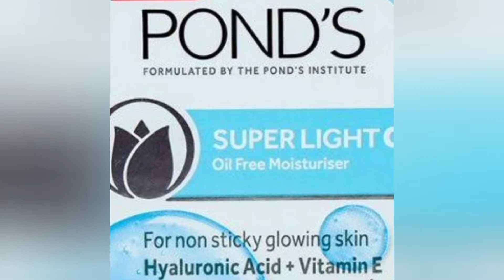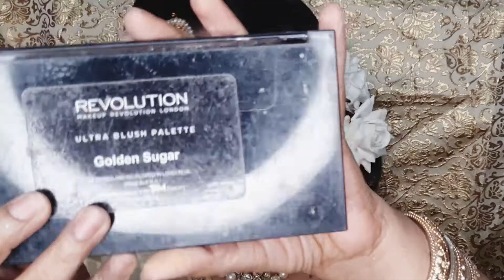Soft Glam Bridal Makeup Tutorial in Bangla | Makeup For Oily Skin | Golden shimmery eye Bridal look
আসসালামুয়ালাইকুম ...আমি শারমিন সোমা বলছি ।আমার এই ভিডিওতে আমি দেখিয়েছি যে আপনারা কিভাবে ঘরে বসে নিজেই নিজের বিয়ের সাজ টি করে নিতে পারেন। এখানে যে প্রোডাক্ট গুলো ব্যবহার করা হয়েছে সেগুলো যাদের ত্বক তৈলাক্ত তাদের জন্য খুবই ভালো। এটা গরমকালের একটি মেকআপ লুক । এই মেকাপ গুলো ইউজ করলে আপনার মেকআপ অনেকক্ষণ পর্যন্ত ভাল থাকবে সহজে নষ্ট হবে না ।
এই লুক টি আপনাকে একটা স্নিগ্ধ অথচ গ্ল্যামারাস লুক দিবে এবং আমি আশা করছি এই ভিডিওটি আপনাদের ভালো লাগবে ।ভাল লাগলে অবশ্যই লাইক কমেন্ট এবং শেয়ার করবেন এবং চ্যানেলটি সাবস্ক্রাইব করবেন আর এভাবে আমাকে সামনে এগিয়ে যেতে অনুপ্রেরনা জোগাবেন ।। ধন্যবাদ সবাইকে।। 😊🥰👍

💛 ঘরে বসে গায়ে হলুদের বউ সাজ | Bridal Haldi Makeup Tutorial | Glam Party Makeup For Haldi Ceremony

👭 MY FACE BOOK GROUP (Only For Girls)
     If you are a girl you can join in this group.😊😊